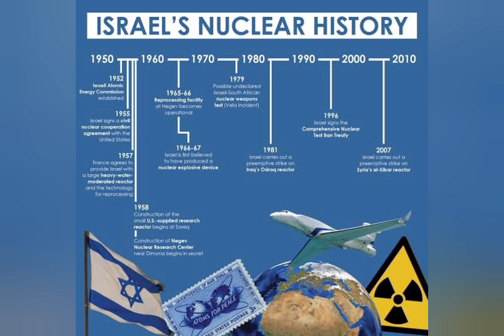Israel America Relationship Exposed | Israel America Iran Conflict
Israel America Relationship | Relationship between Israel and America
What are the mutual benefits behind Israel America relationship? What is the current situation of israel iran conflict?
Will the US support Israel in the Iran-Israel conflict?